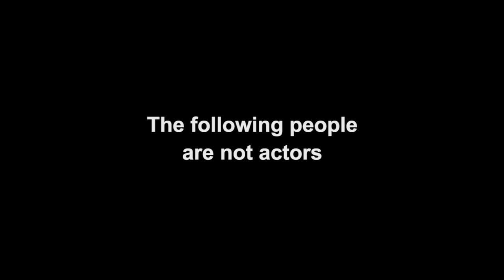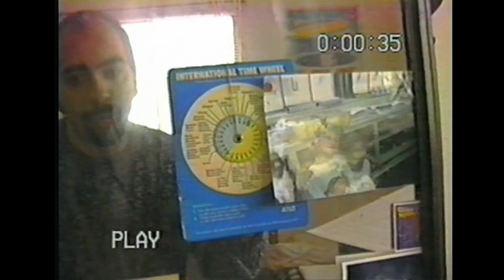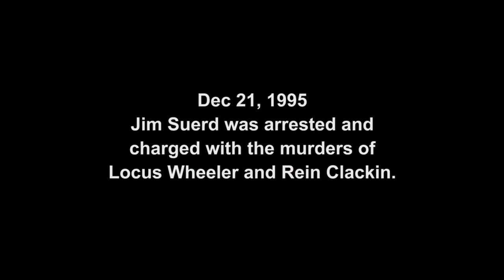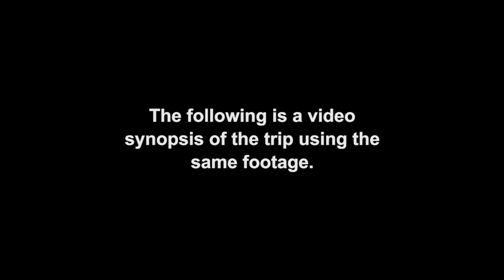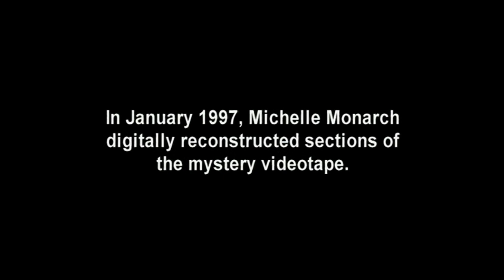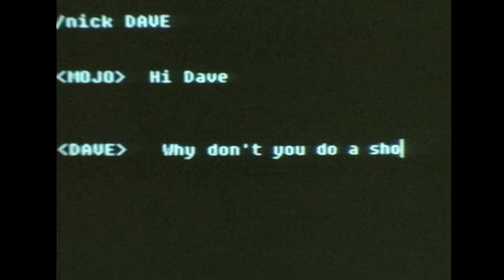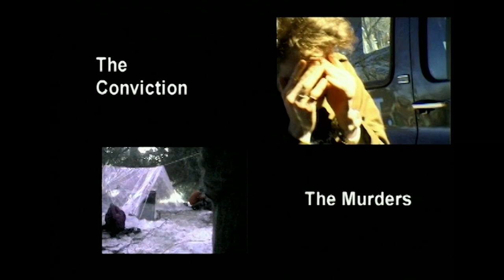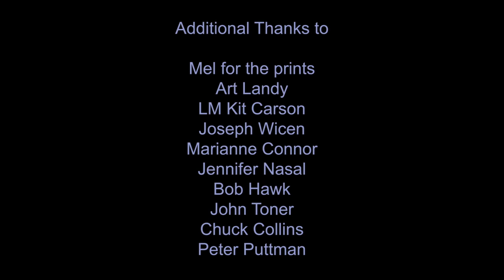The Last Broadcast - Película Mockumentary de Terror con Subtítulos [cc]